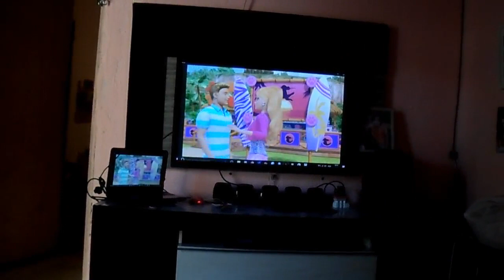E A ARRUMAÇÃO CONTINUA...🏠🏠